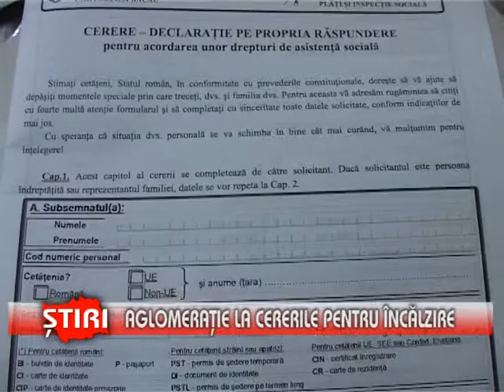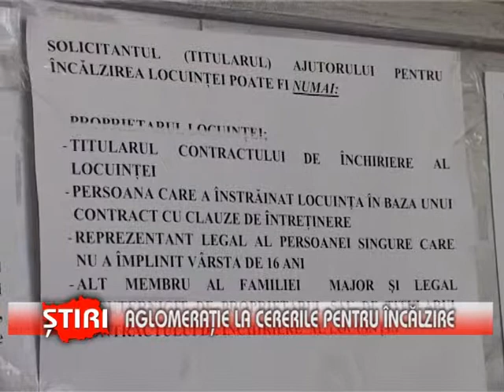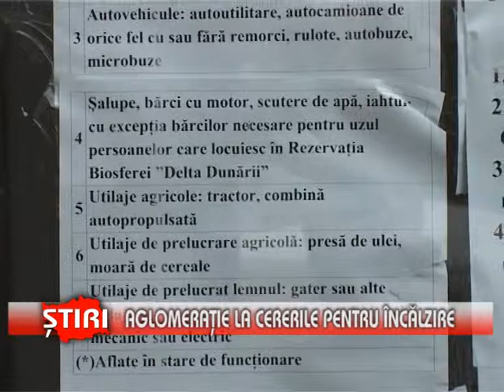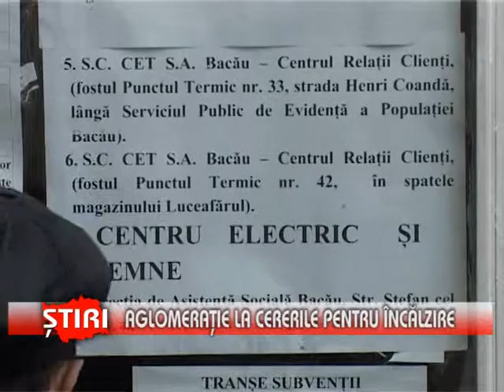Aglomeraţie, la cererile pentru încălzire - (25.10.2013)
Aglomeraţie, la cererile pentru încălzire